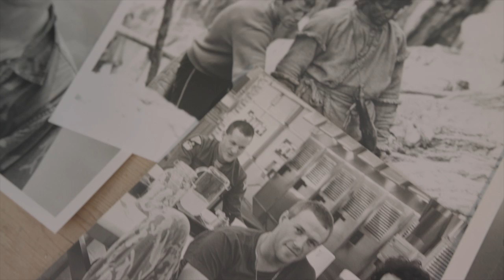Tip: Larger than Life TRAILER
The first trailer for documentary 'Tip: Larger than Life', full documentary to be released January.